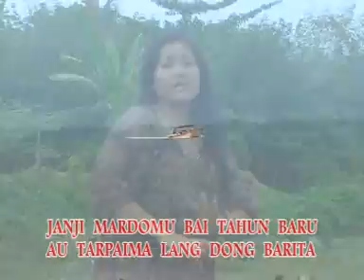Abang Purba - Lagu Hits Kocak Simalungun - Cipt. Panca i Saragih -Susi (official Vodeo Musik)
Lagu Simalungun
Abang Purba
Karya Panca i saragih
Voc . Susi Br Purba
 Trimksh Buat Teman teman Sudah berkunjung Ke Channel Kami  Masih Dgn Lagu Batak simalungun
Semangat tetap buat kami untuk berkarya
Salam
Panca saragih